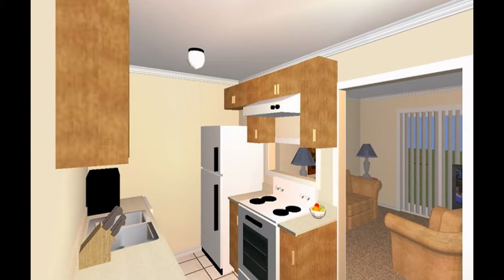1 bedroom apartments for rent | 1-2 bedroom apartments for rent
1 bedroom apartments for rent | 1-2 bedroom apartments for rent
bedroom
bedroom furniture
bedroom sets
bedroom ideas
bedroom designs
bedroom design
bedroom furniture sets
small bedroom ideas
bedroom decor
bedroom set
bedroom decorating ideas
kids bedroom furniture
bedroom decoration
white bedroom furniture
cheap bedroom sets
bedroom design ideas
modern bedroom
cheap bedroom furniture
in the bedroom
bedroom suites
bedroom interior
modern bedroom furniture
girls bedroom
bedroom decor ideas
bedroom interior design
bedroom accessories
bedroom furniture sale
small bedroom design
black bedroom furniture
interior design bedroom
small bedroom designs
oak bedroom furniture
bedroom interiors
teen bedroom
bedroom images
children bedroom furniture
bedroom pictures
modern bedroom designs
bedroom decorations
cheap bedroom furniture sets
bedroom furniture set
bedroom furniture stores
contemporary bedroom furniture
bedroom themes
bedroom suite
teen bedroom furniture
girls bedroom designs
design bedroom
interior design for bedroom
bedroom furniture design
small bedroom decorating ideas
bedroom makeover
modern bedroom design
bedroom wall designs
contemporary bedroom
bedroom styles
bedroom designer
best bedroom designs
contemporary bedroom sets
discount bedroom furniture
furniture bedroom
bedroom idea
bedroom furniture direct
affordable bedroom sets
wood bedroom furniture
bedroom decorating
bedroom interior designs
bedroom store
bedroom furniture designs
bedroom set furniture
discount bedroom sets
the bedroom shop
bedroom sets for cheap
bedroom decoration ideas
design of bedroom
best bedroom furniture
decorating bedroom
bedroom photos
bedroom decoration designs
wooden bedroom furniture
bedroom sets with mattress
bedroom furniture sets sale
furniture bedroom sets
designer bedroom furniture
design a bedroom
discount bedroom furniture sets
bedroom pics
interior bedroom design
cheap bedroom set
bedroom style
bedroom furniture for sale
design your bedroom
decorating a bedroom
decorating ideas for bedroom
bedroom designs ideas
bedroom image
how to design a bedroom